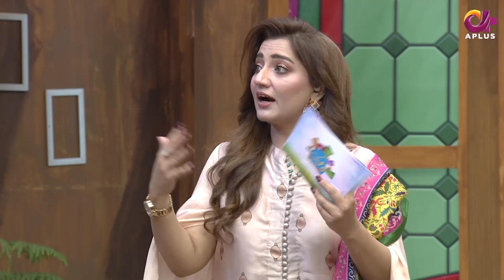Dhanak - Episode 76 | Nayyer Ejaz With Hina Salman | Morning Show | CN1O